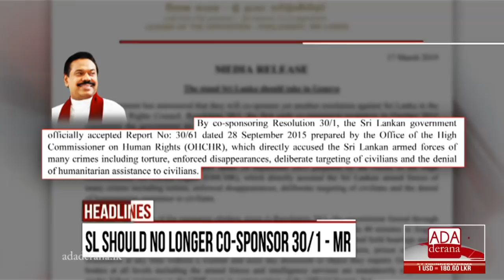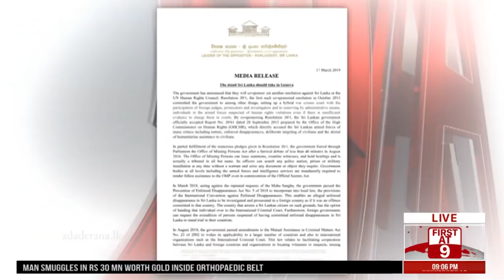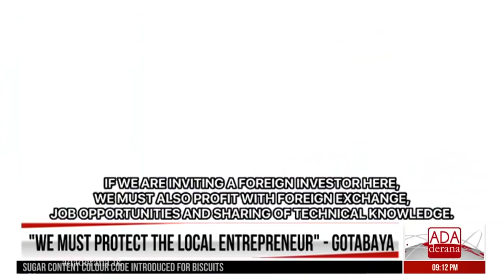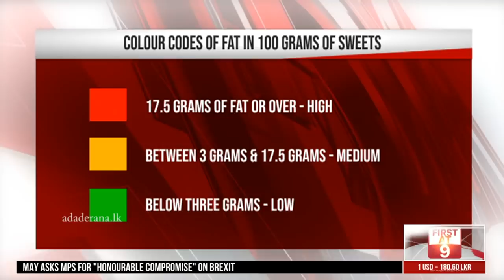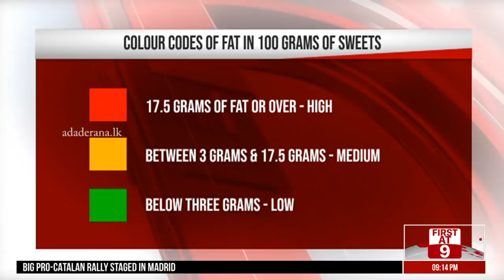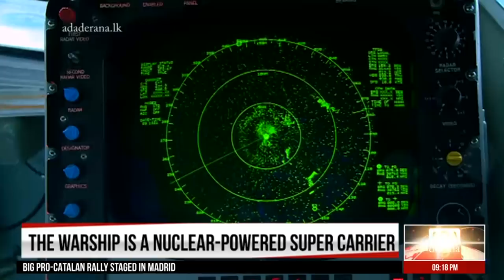Ada Derana First At 9.00 - English News 17.03.2019